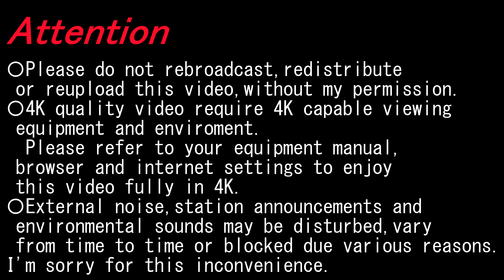【4K前面展望】築港線(東名古屋港～大江）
〇2020/08〇曇〇
経由; 名古屋鉄道築港線
種別; 普通
運行/収録; 東名古屋港ー大江
車種; 5000系
Via; Nagoya Railroad Chikkō Line
Type; Local
Run./Rec.; HIGASHI NAGOYAKŌ～ŌE

▼大江 ŌE
〇常滑線 Tokoname Line